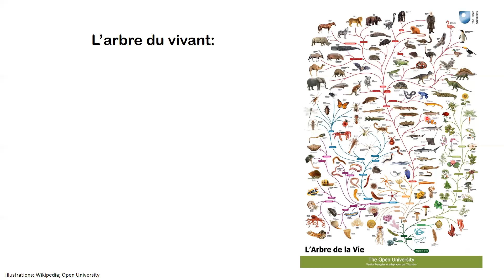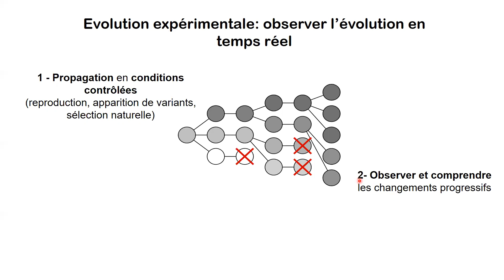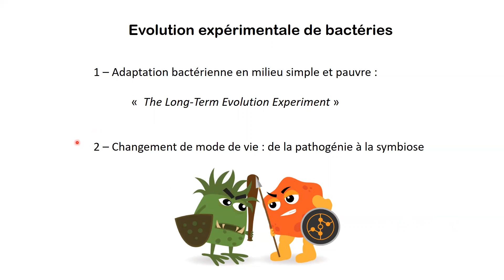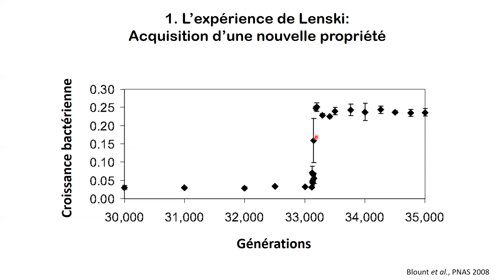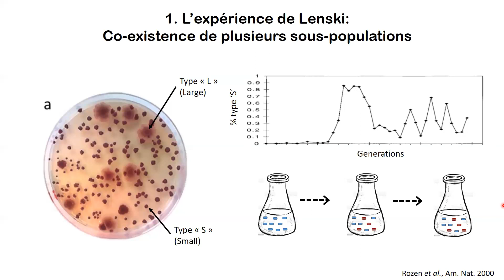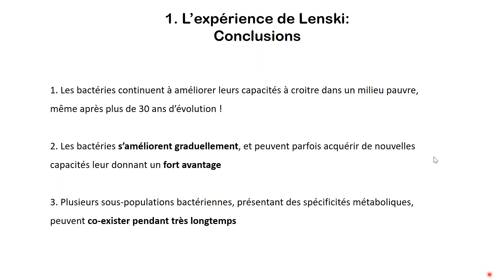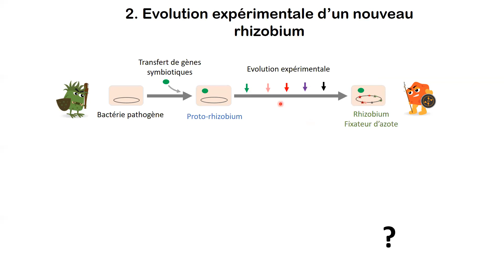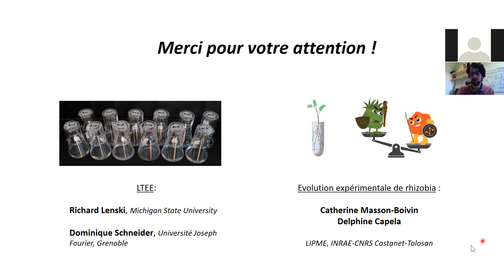P. Remigi : Bactéries, l’évolution c’est maintenant ! - Jeudi Science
Un ancêtre commun est à l’origine de la diversité d’espèces que l’on connaît aujourd’hui. Une idée reçue est que l’évolution prend du temps, pourtant des chercheurs rejouent en accéléré la grande pièce de l’évolution. Les bactéries, en tête d’affiche, y changent de rôle passant de parasites...à précieuses alliées !